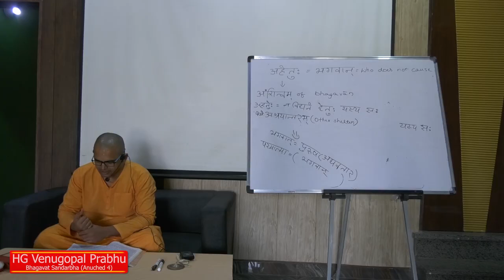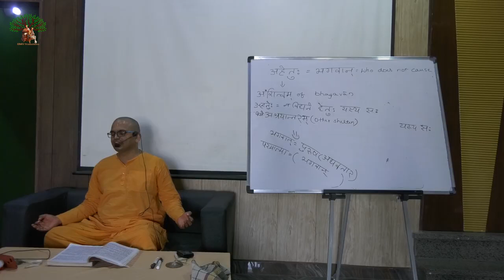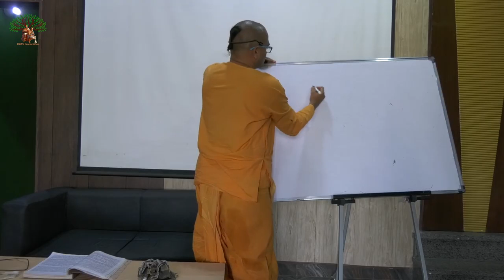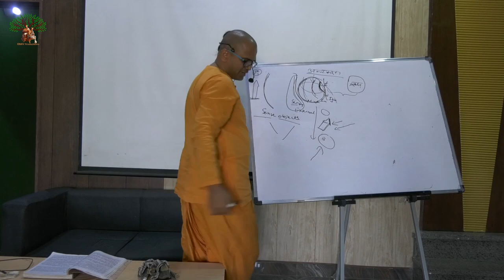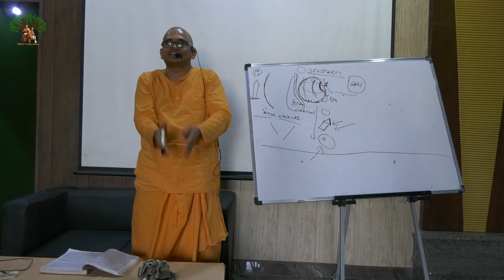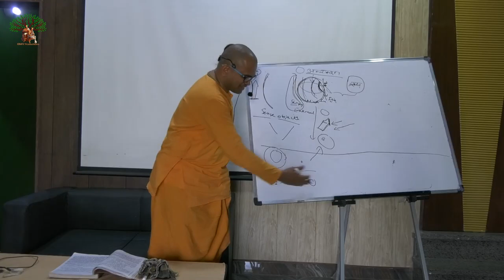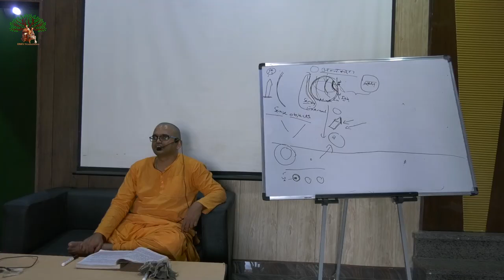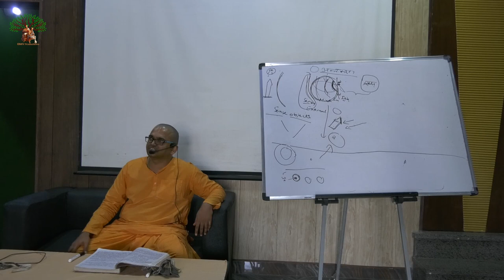08 10 2020 HG Venugopal Prabhu Bhagavat Sandarbha Anuched 4 6 2nd semester 06